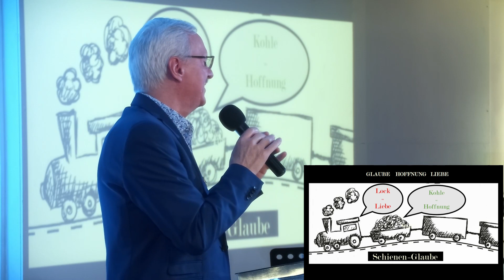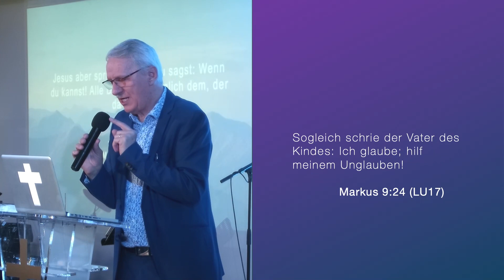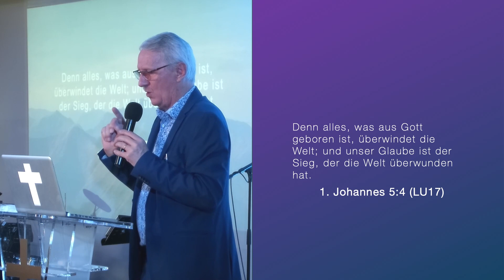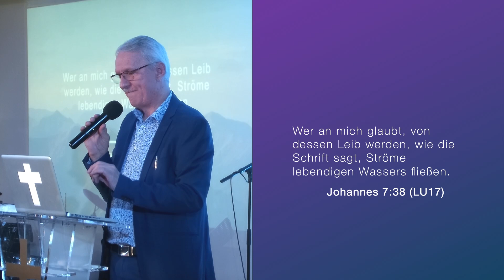Lebendiger Glaube | CBG Gospel Church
1. Kor. 13:13 | Hebräer 11:1 | Psalm 27:13 | Matthäus 9:22 | Markus 5:35 | Markus 9:23-24 | 1. Johannes 5:4 | Lukas 12:28 | Matthäus 15:28 |
Matthäus 17:20-21 | Johannes 7:38